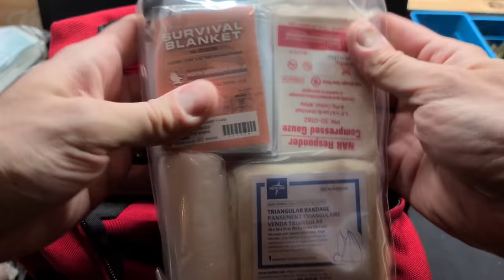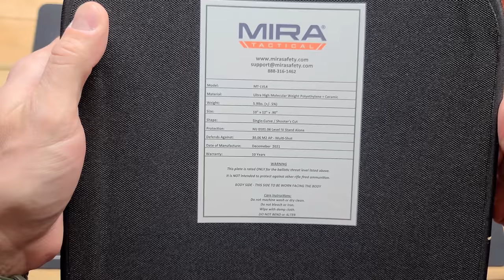3 Prep Supplies They Need Overseas Right Now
3 Prep Supplies They Need Overseas Right Now
According to the UALI, there are 3 main prepping items that survivors are asking for right now overseas. Do you have these categories covered?

The UALI is a group out of Long Island that holds weekly supply drives to help their friends and family overseas survive what is happening right now. The main groups of items that are being requested include: Medical/First Aid, Body Armor and Work/Combat Boots. Amazingly, you'll find that many people do not have very much in regards to some of these items and in some cases don't have any. Especially the boots. We can learn from what others are experiencing during these times of emergency in order to better our own preparedness. Are you covered when it comes to these 3 categories?

If you need to boost you Medical/First Aid prepping inventory, especially in order to sustain long term wound care, then check out Their Wound Care Bucket is a huge addition to any first aid supply and their Adventure Kit 2.0 is a do-all solution to any excursion. I do not receive commissions from Refuge Medical, I just support their company and appreciate what they offer the preparedness community.

If you are looking for high quality body armor or are new to body armor in general, check out MIRA Safety's MT-LVL4 body armor plates which can stop anything up to armor piercing 30-06!

If you are interested in plate carriers for your body armor or even some very innovative grey man solutions to have concealable armor without revealing your capabilities, then check out Premier Body Armor

If you are needing boots and want some suggestions, I personally invest in companies like: Red Wing, Danner, Irish Setter, Merrel and VIKTOS footwear. There are many great brands and many options so do your research but the companies I listed have been quality for my personal use and have good reputations.